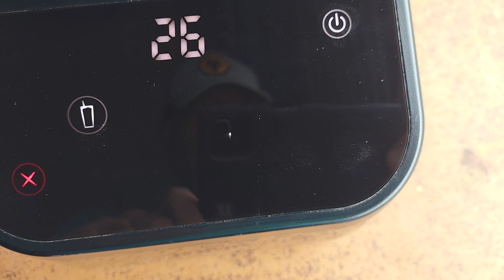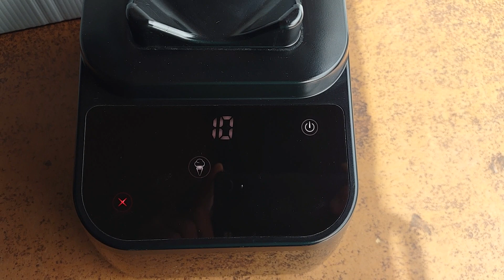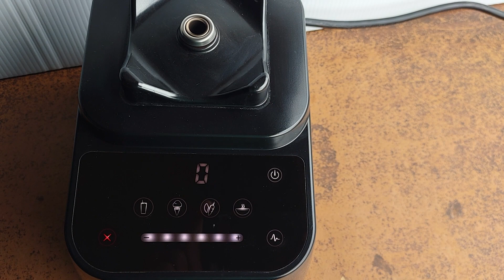**Blendtec Designer 625 Model CTB1 Blender